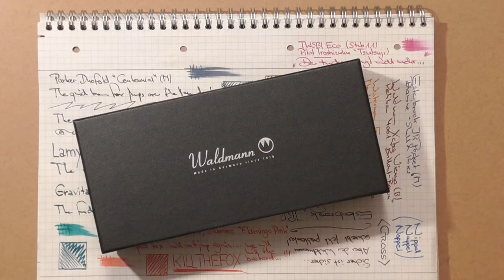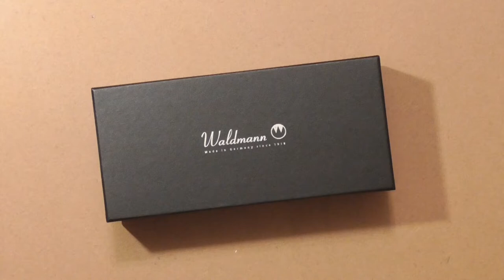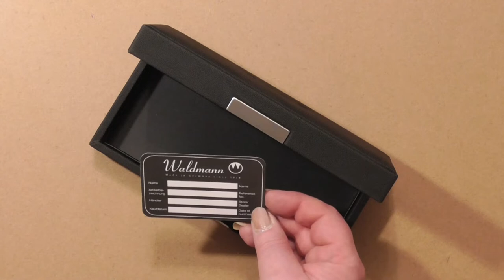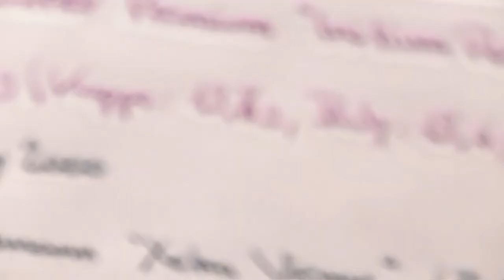Waldmann Xetra Vienna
Heute zeige ich euch meine beiden Waldmänner: Xetra Vienna und Xetra Vienna Lady. Ein wunderschönes Pärchen - und nach kleinen Startschwierigkeiten ist jetzt alles gut.
Gekauft habe ich die Füller online bei Penoblo.de (selbst bezahlt - also unbezahlte, unbeauftragte "Werbung"). Hier findet ihr den YT-Kanal von Penoblo